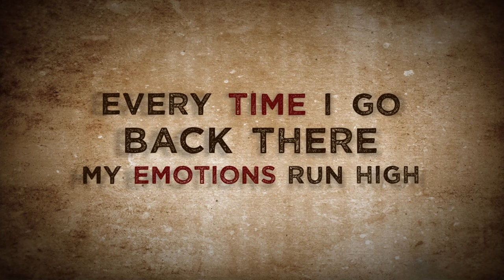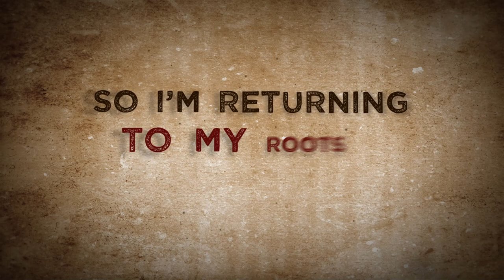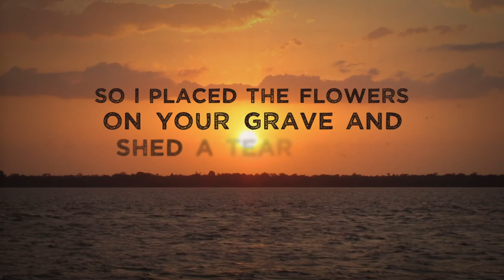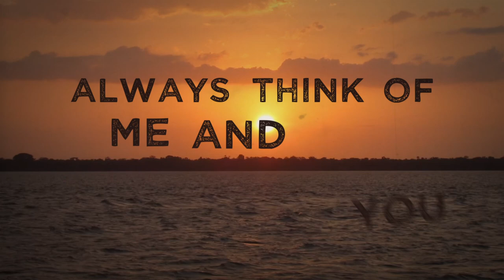"RIVERSIDE" by Bill Culp & Friends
"RIVERSIDE" features Bill Culp on bass & lead vocal; Garth Hudson from "The Band" on keys, Juno-winner Jack de Keyzer on lead guitar; Dave Rave from "Teenage Head" on harmony vocals; 6x Juno-nominee Chris Whiteley on lap steel & harmonica; Big Dave Tufford on acoustic guitar, and Juno-winner Mark Matthews on drums. This track is from Bill Culp's "Roots'N'Roll" album released in 2005, distributed by Bullseye Records of Canada. The track charted on the Top 100 "CANCOUNTRY HITS" in Country Music News for 3 consecutive months.